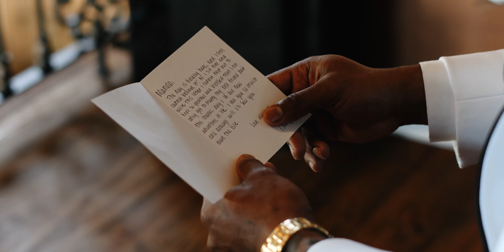Classic Luxury Wedding at the Weinberg at Wixon Valley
Classic luxury fall wedding at the Weinberg at Wixon Valley in Bryan, Texas.